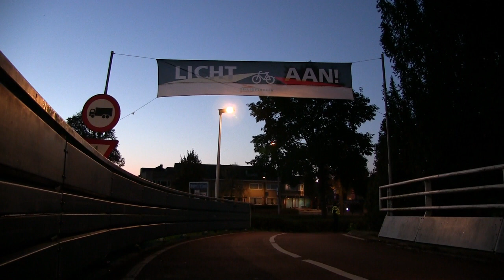Zestien fietsers bekeurd voor geen verlichting Koningin Wilhelminaplein Krimpen aan den IJssel